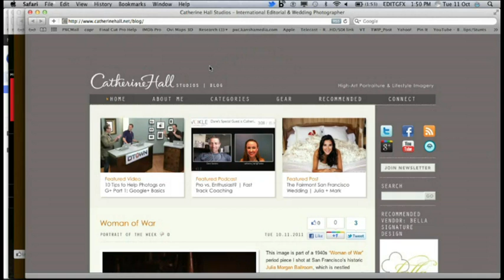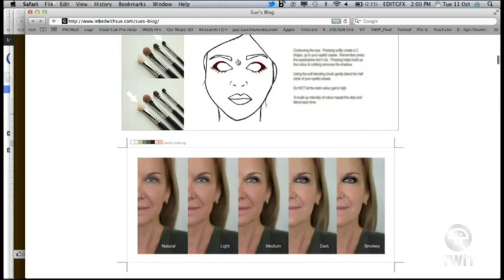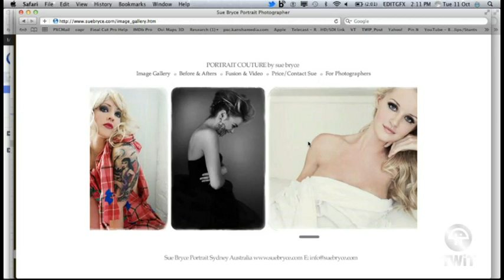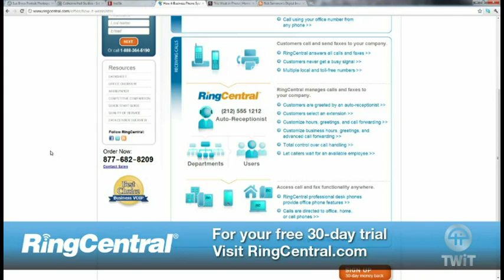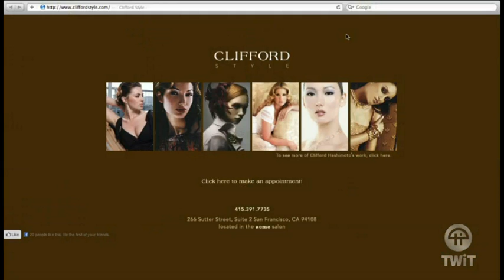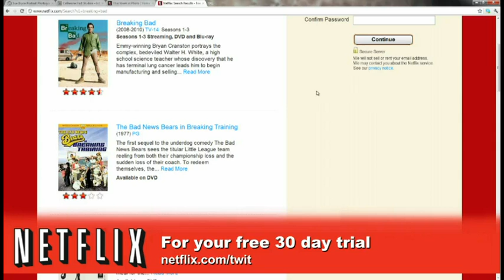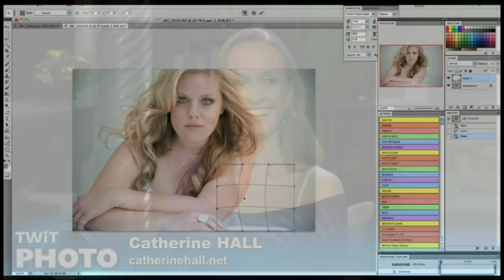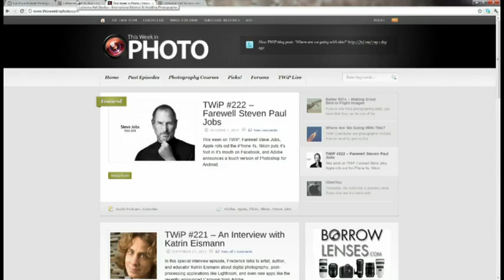TWiT Photo 28: Sue Bryce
Hosts: Catherine Hall and Alex Lindsay.
See Catherine's innate sexiness revealed in a special shoot with Australian Portrait Photographer of the Year winner Sue Bryce. Sue shoots glamorous portraits of real women in an age when "glamour" has become a dirty word with *gasp* only her $15 reflectors and no more than 2 minutes of retouching.
Guest: Sue Bryce
Sue Tips

1) Learn how to pose real women.

2) Stay away from the "liquify" tool in Photoshop.

3) Chin forward and down for the model.
Sue's Favorite Gears

Canon 24-105mm f/4L IS
Canon 50mm f1.2L
LINKS

Sue's Blog
Sue's Twitter
Sue's website
2 Day Master Class with Sue Bryce
Follow Catherine on Twitter. You can also check out her blog here.
Running time: 1:16:09